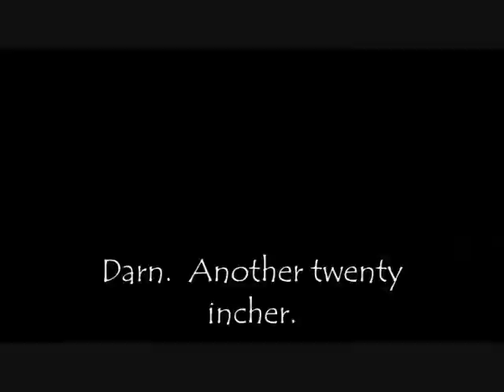Three rivers this spring.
A few fly fishing clips from our "favorite" river, the Roaring Fork, and the Gunnison.